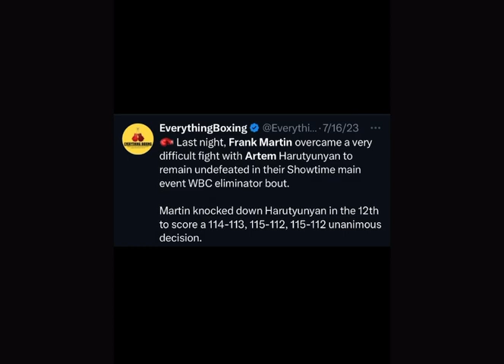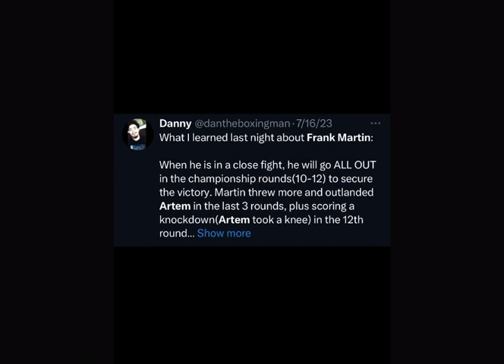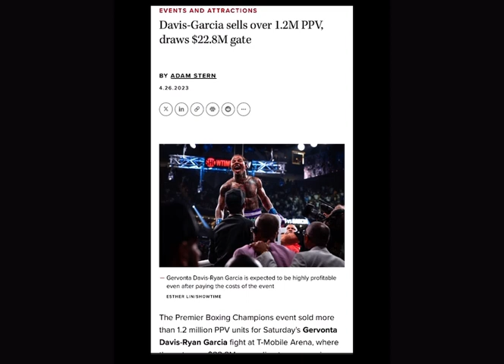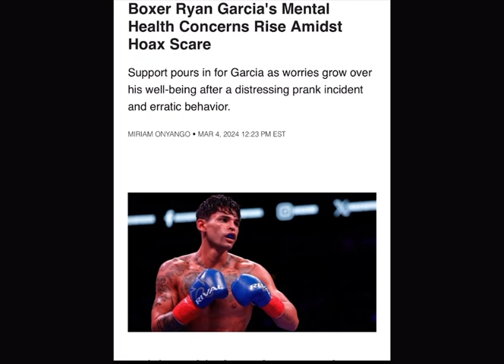The Super 6 Lightweight Tournament In The Works | “They Fighting Our Leftovers” Gervonta/Frank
In This Video I Will Breakdown Biggest Fights In The 135-140 Division This Summer